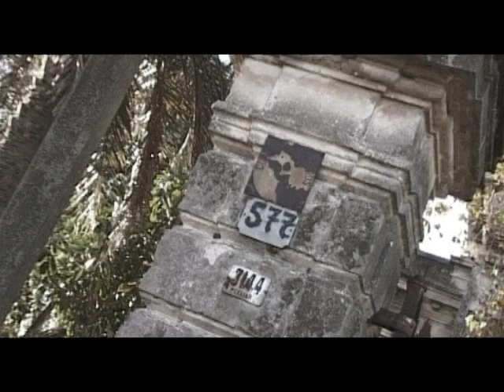"EL ÁGUILA DE PIEDRA" Capítulo de Voces Anónimas (primera temporada) con Guillermo Lockhart